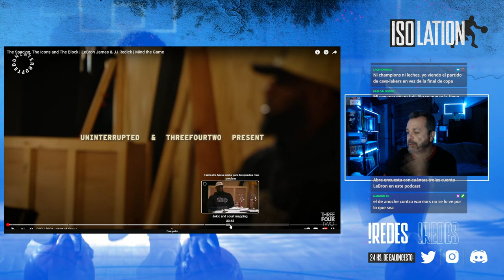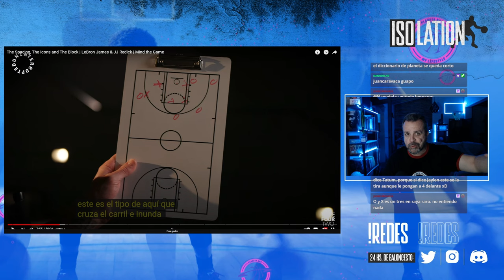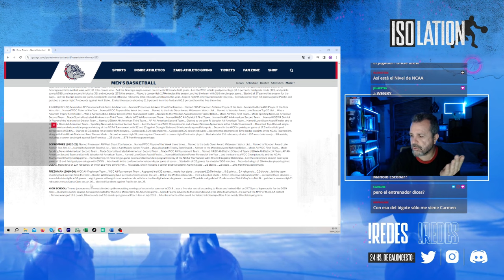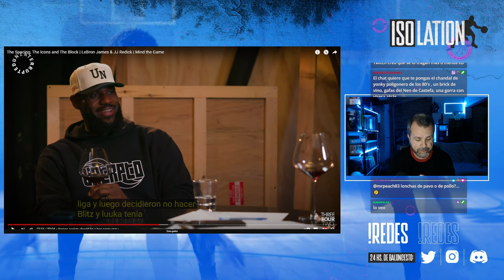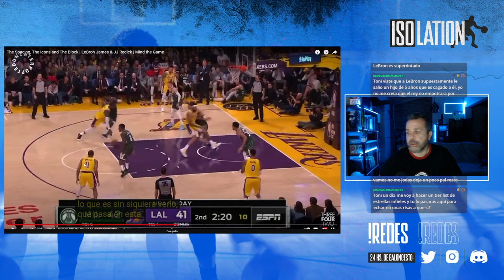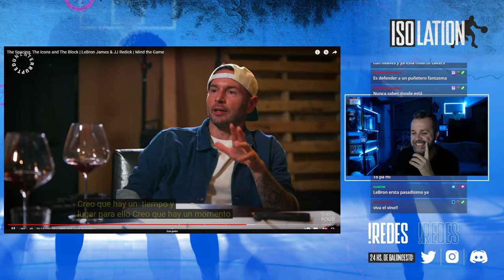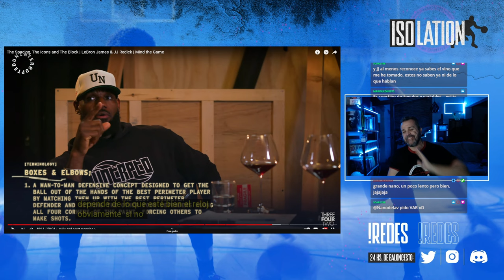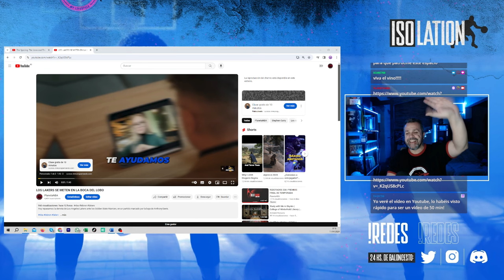REACCIONAMOS AL PODCAST DE LEBRON JAMES EP. 4